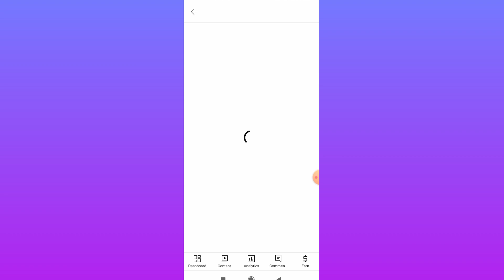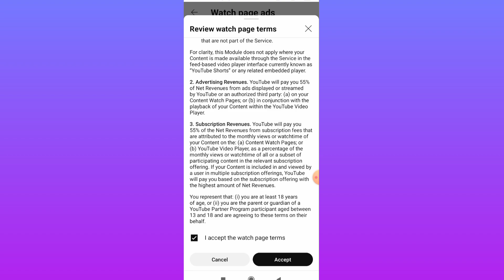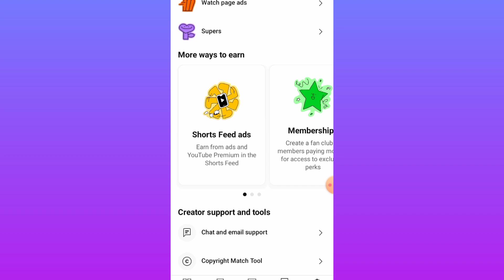Youtube Monetizasion Enable process changed | How to Enable Youtube Channel monetization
YourQuaris:-.
youtube monetization kaise kare
youtube monetization apply kaise kare